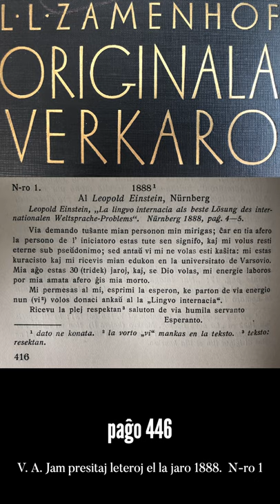Zamenhofa Medito 110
"En tia afero la persono de l' iniciatoro estas tute sen signifo". Zamenhof tion skribis en letero kiam li aĝis 30. Tio instigas min proponi al vi kunmediton.